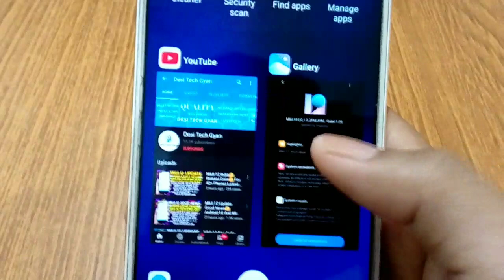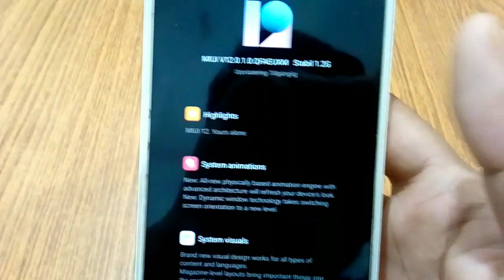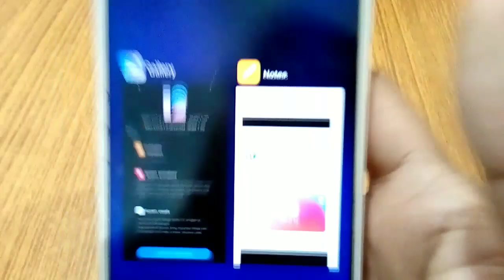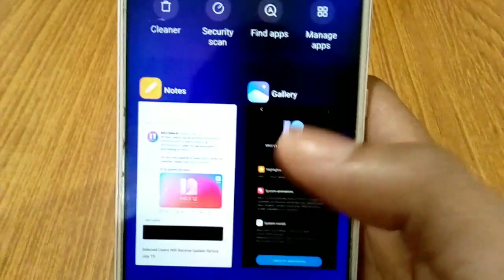MIUI 12 Rolling Out Now 😍 Big Good News 😍 MIUI 12 Rollout Eligible Device MIUI 12 India Stable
MIUI 12 UPDATE SCHEDULE CHANGED 😍 UPDATE GOOD NEWS 😍
MIUI 12 India Release Date Latest Info | MIUI 12 India Syable Update For 42 + Devices Release Date

TELEGRAM - Search - Desi Tech Gyan YOUTUBE on telegram
Details
miui 12 release date, miui 12 stable update, miui 12 release date in india, miui 12 official release date, miui 12, miui 12 india release date, miui 12 global release date, miui 12 update